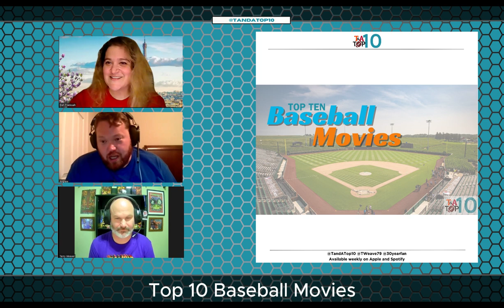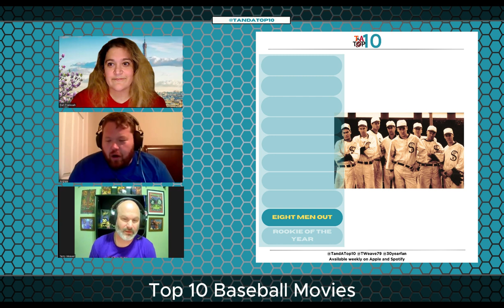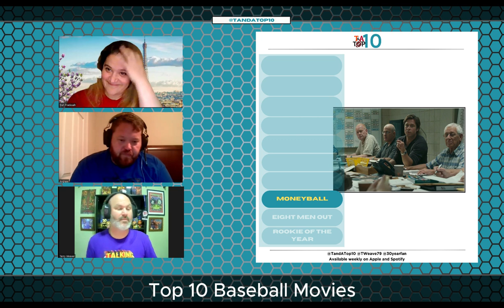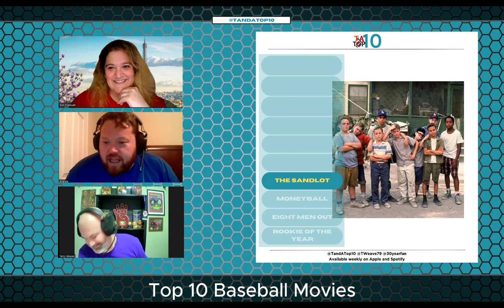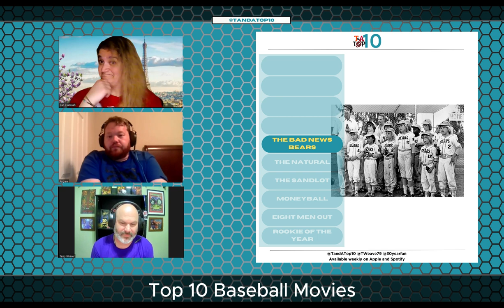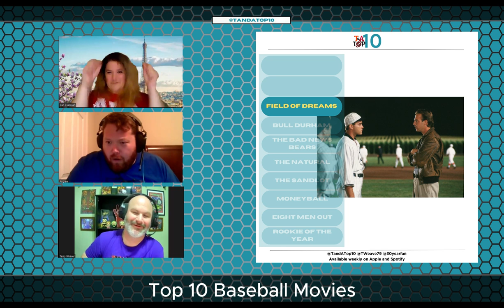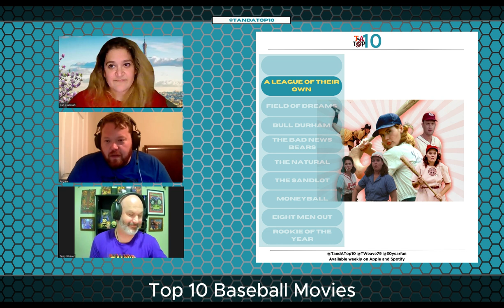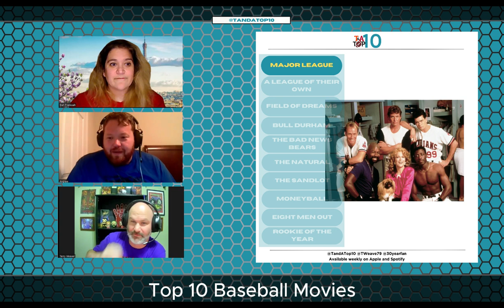Top 10 Baseball Movies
Episode 30 (April 2, 2024): Top 10 Baseball Movies